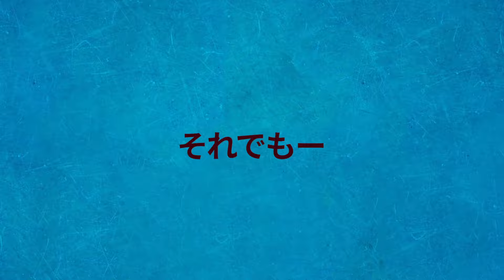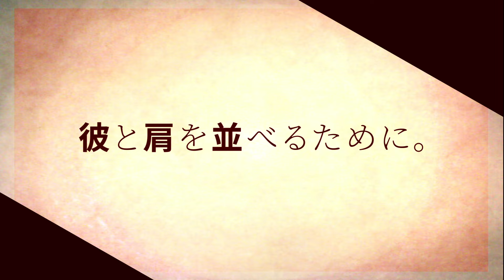【MAD】無職転生 |ルーデウス・グレイラット《ネタバレ注意》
なろう時代からずっと応援していた大好きな作品がアニメ化するということで、応援のためにMAD作りました（6回目）！！今回は主人公である、ルディに焦点を当てたショートムービーを作りました。一人でも多くの方にこのアニメをみて欲しいです！！！
バズれば、他のキャラも作ろうと思いますので、シェアなどお願いします！
※ネタバレ含みます。

最後の絵は絵が描ける弟に描いてもらいました！あざます！！

他にもMAD動画作っていますので、よかったら見てみてください！

いいねと思いましたら、コメントや高評価ください。
リクエストなどあれば随時受け付けますので、コメントください。

他にアップしているMAD動画も見て下さい。